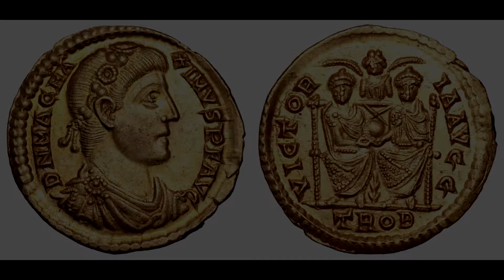The fall of Roman Britain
A brief history of the last years of roman Britain.